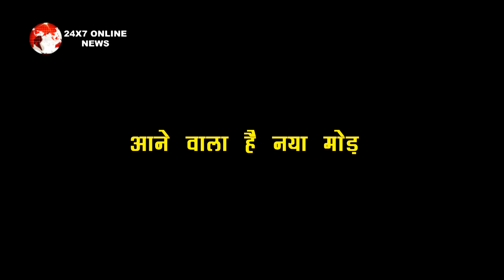ANUPAMA:SHOCKING !! RAKHI की घटिया चाल का किंजल हुई शिकार शाह परिवार बड़ा हंगामा